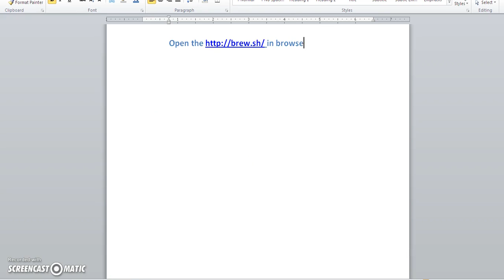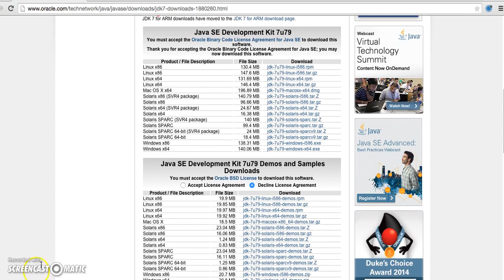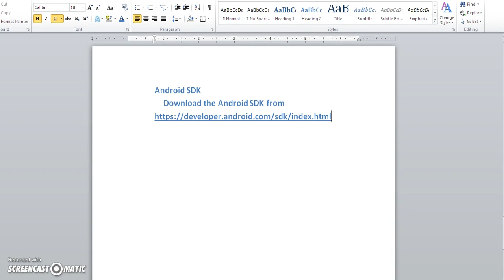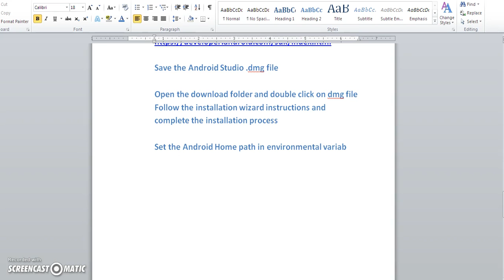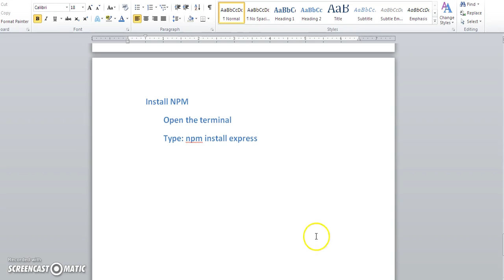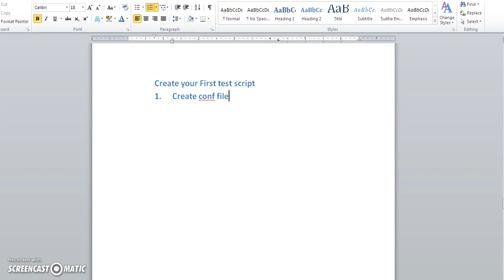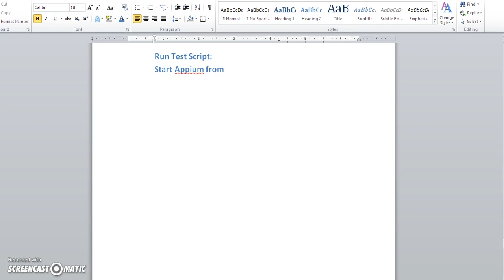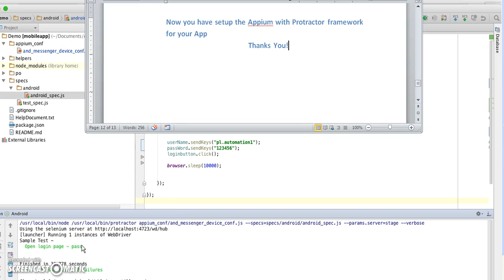Appium with Protractor for Android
In this Video we will automate android native application using Appium Protractor and cover following points:

1. How to setup environments
2. Installation of all required software for Appium.
3. Setup path for java, Android SDK etc.
4. How to run Appium server.
5. How to capture object using Appium.
6. Sample Test scripts.
7. Execution of test script.